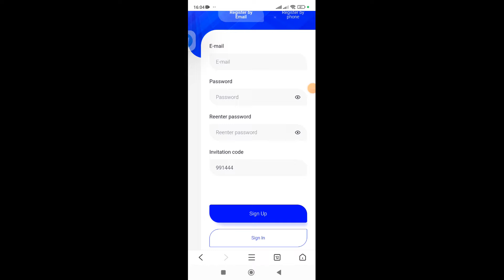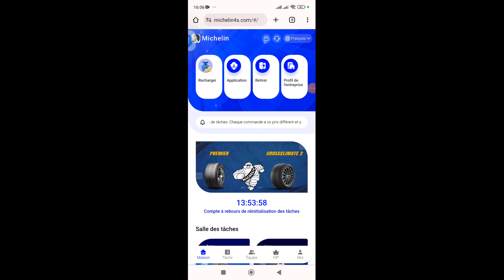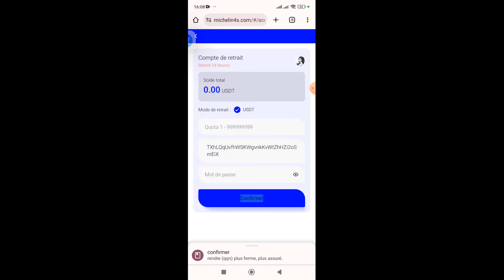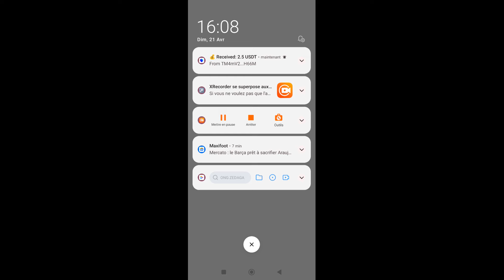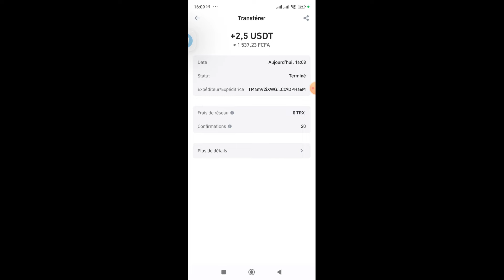GAGNER 2,5 USDT CHAQUE JOUR RAPIDEMENT